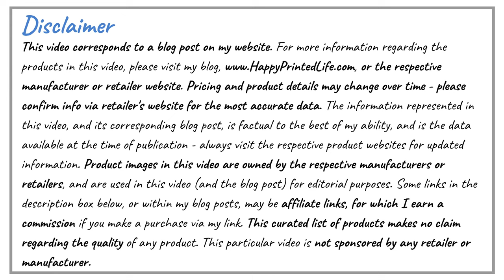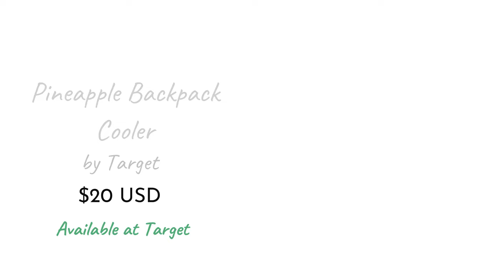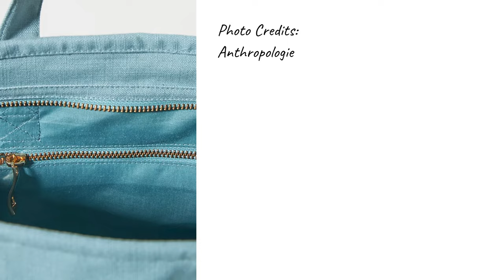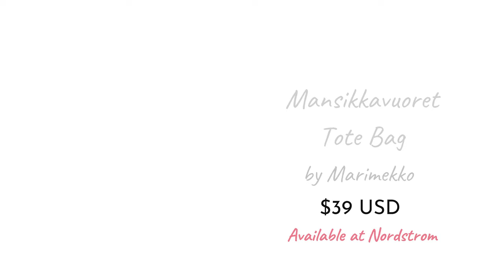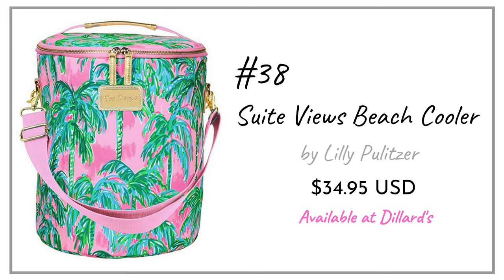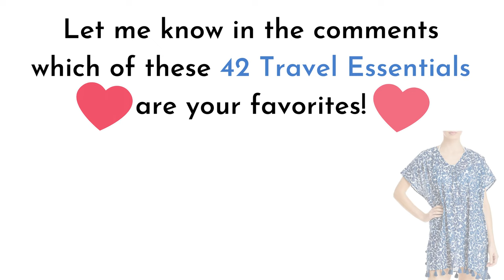42 Summer Travel Essentials - Gift Guide / Shopping Guide 2021- Bags, Sandals - HAPPY PRINTED LIFE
This design edit/shopping guide features 42 Travel Essentials for all things summer: sandals, beach bags, cover-ups, picnic coolers, hats, jewelry, travel cups, and more! Pricing is current as of date of publishing (June 16, 2021). Please visit the retailer or manufacturer's website for updated pricing and product information/availability.

NOTE: The price of the BrüMate Monstera Toddy Mug should be $29.99 USD (in the video, I mistakenly priced it at $37.99 USD).

Perfect for helping you find things you'll love, or for gift giving.

Anita :)

ABOUT ME
I've worked in the design industry for over 20 years, designing paper products and fabric for major brands. I'm a graduate of Parsons School Of Design, and began my career designing boyswear for Macy's private label and working as a freelance illustrator. I'm originally from Nova Scotia, and currently live near Calgary, Alberta.